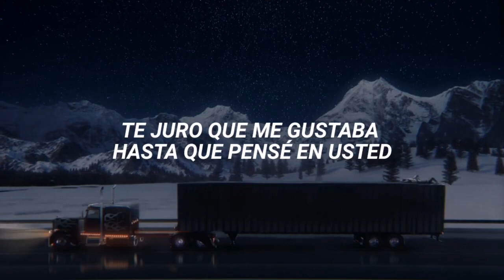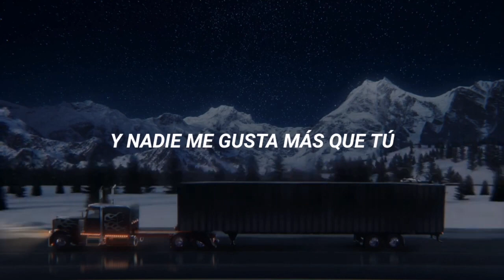Trellas - Bad Bunny (Letra/Lyrics) | EL ÚLTIMO TOUR DEL MUNDO | AUDIO 8D 🎧